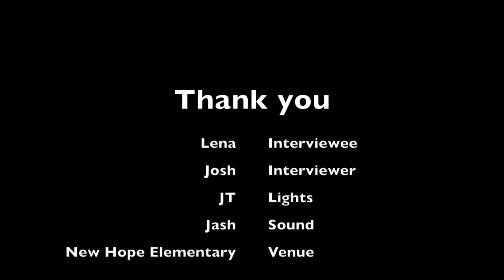Interview with Lena Tunon